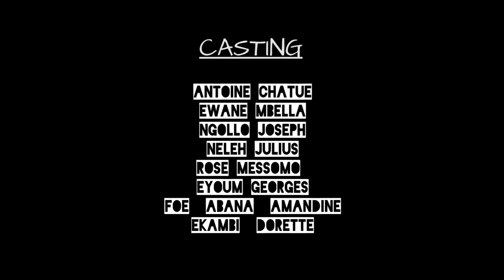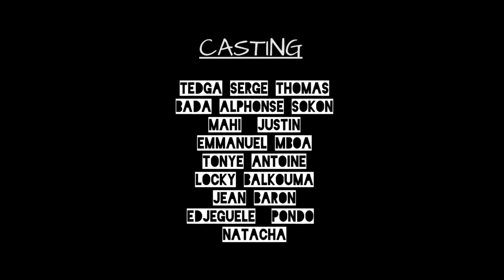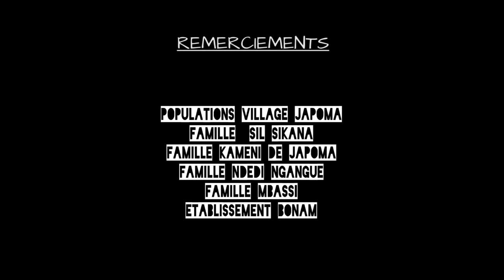LA KOLA DU LION (épisode 15) / SABOULOU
L'Inspecteur SABOULOU, le policier impitoyable !!!
👍 Lâche un like !